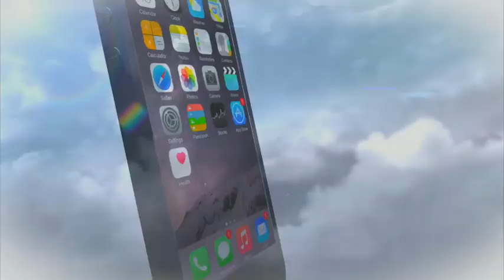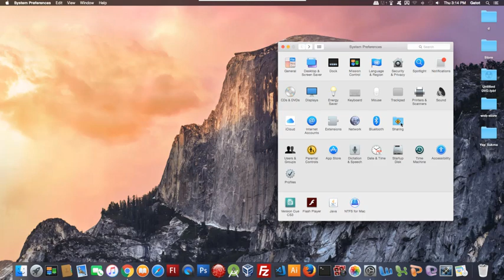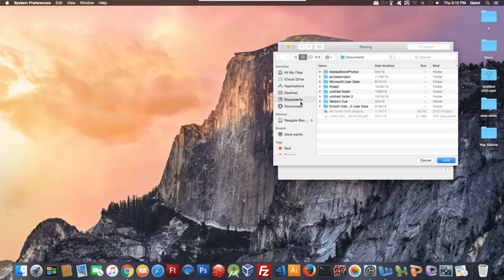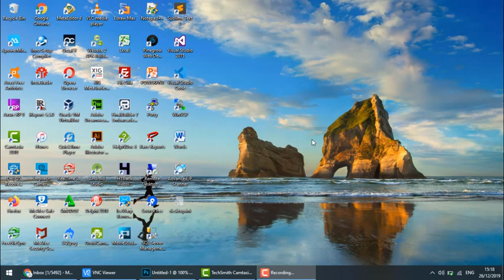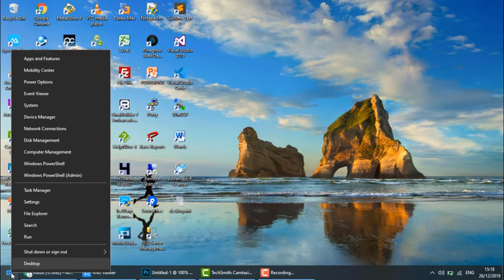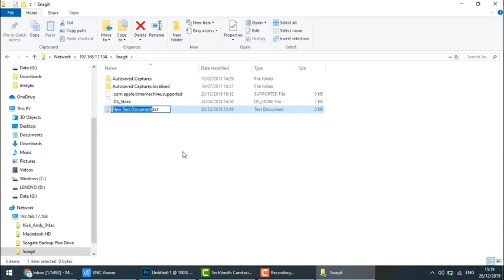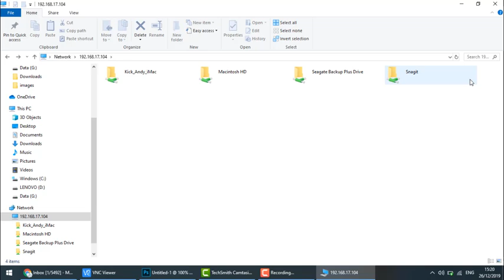Cara mudah sharing file di macbook atau imac ke komputer lain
Cara mudah sharing file di macbook atau imac ke komputer lain, cara sharing file di macbook, samba sharing windows 10, membuat file sharing di macbook, berbagi file pada perangkat apple ke linux ubuntu, atau windows.

File sharing di macbook atau cara sharing file di macbook ini sama tapi yang harus diperhatikan adalah samba sharing service harus aktif.

Gatotisetiawansaja(GatotID) channel yang memuat tutorial, programming, hot news, video viral, dan kisah inspiratif.

Editor🖥️👨‍💻
KineMaster Pro
VivaVideo Pro